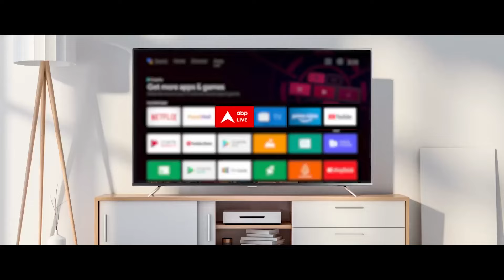Yeh Rishta Kya Kehlata Hai: SHOCKING! Abhira-Armaan बरसात के मौसम में करेंगे रोमांस, ट्विस्ट Alert!